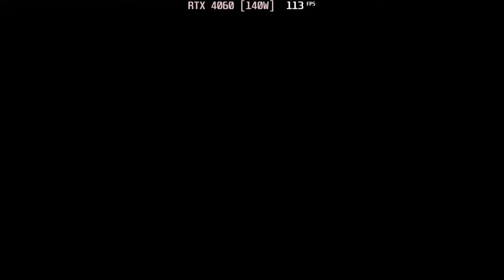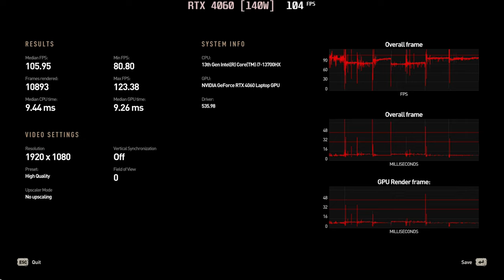🎮 NVIDIA GeForce RTX 4060 [Laptop, 140W] - Dying Light 2 gameplay benchmarks (1080p)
⭐️ Best Laptops for Dying Light 2: COMING SOON!

[0:00] High - 106 fps
[2:05] H.Qual.RT - 49 fps

💻 Test Configuration:
External Monitor

✅ LaptopMedia.com